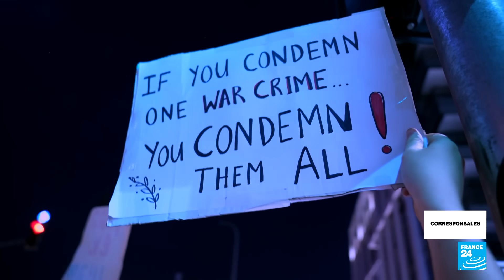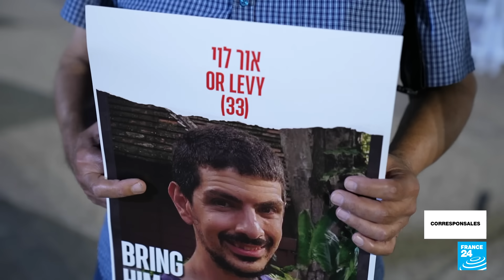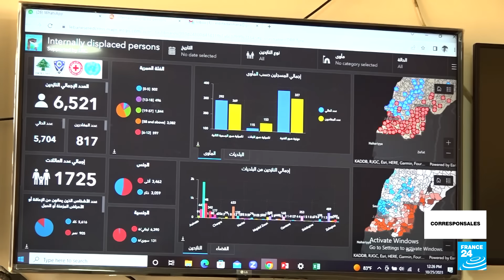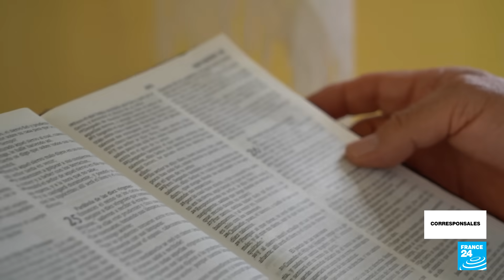Las voces de rechazo contra Netanyahu se extienden en Israel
Mientras la guerra de Israel contra Hamás se intensifica en Gaza y los muertos se cuentan por miles, en las calles de Tel Aviv cientos de personas exigen un alto el fuego inmediato en el enclave y rechazan las políticas del Gobierno de Benjamin Netanyahu. Movilizaciones que ponen al descubierto las profundas divisiones entre la sociedad israelí.